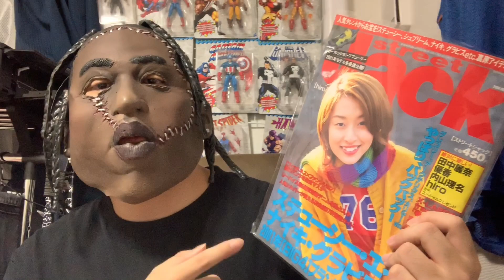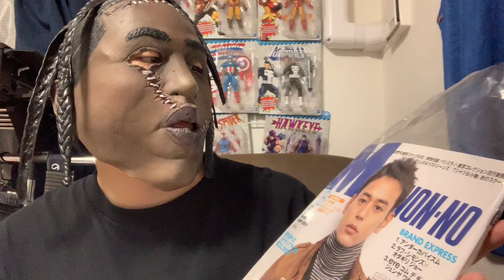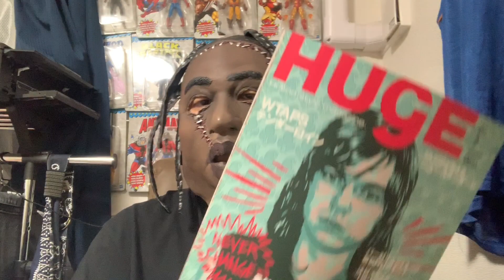裏原時代オススメの雑誌を紹介するぞー！この動画見たらさらに初心者脱出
裏原時代オススメの雑誌を紹介するぞー！この動画見たらさらに初心者脱出の巻。真似するだけがファッションじゃねえーぞ本当に好きな物を見つけて掘り下げるのだ。

初心者にオススメの動画貼っときます。

永久保存版！この動画だけを見ればストリートファッション初心者を卒業できるぞ！